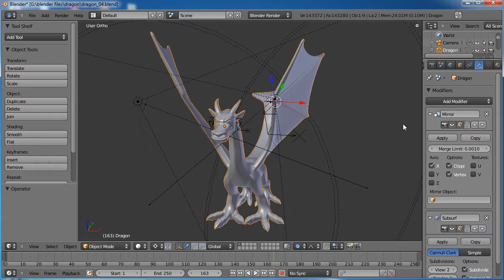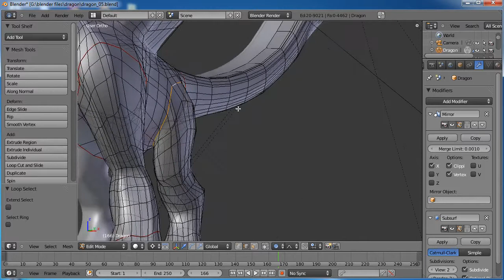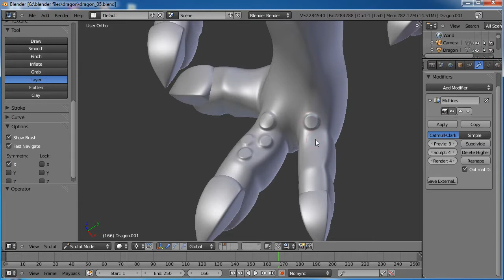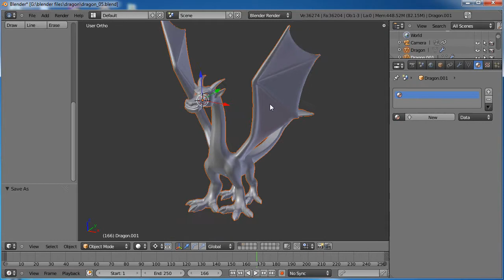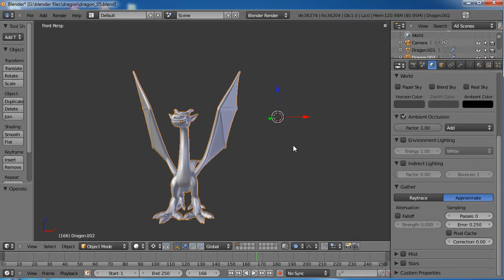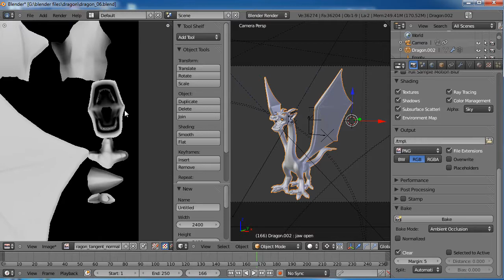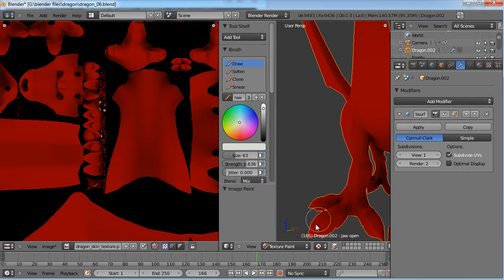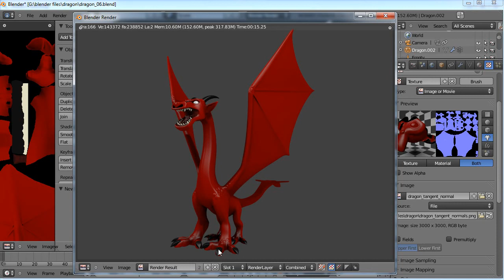Blender 教學 飛龍模型及動畫製作 - Part .3